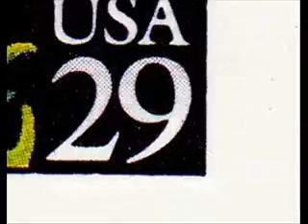Cut 29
Party time student